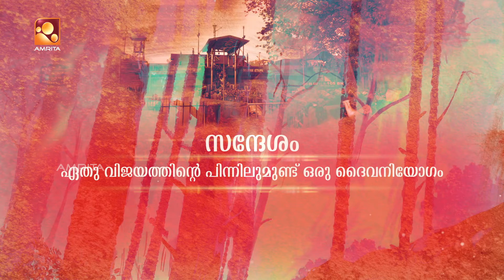AYYAPPA SARANAM |അയ്യപ്പശരണം| AmritaTV| Episode 86